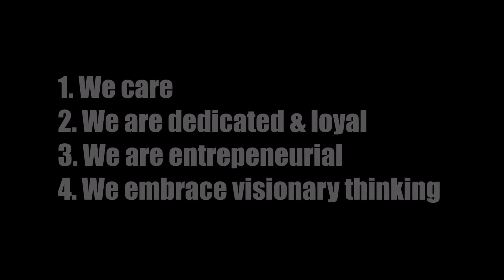Onlinecomponents.com - Our Values - Interview with Greg W.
Greg W. our head of tech here - shares his favorite of our core values.

my favorite out of that group is we care. We care means that we pull all the rest of them in. We care about our customers,  we care about our suppliers, we want to do a good job for all of them. We care about our company which means we're concerned  and care about our profitability. And how well we work together as a team kind of wraps everything up. I mean you can look at a lot of those and say the same thing, but for me that that's because of how I started in the industry 40 years ago. We
care means the most.